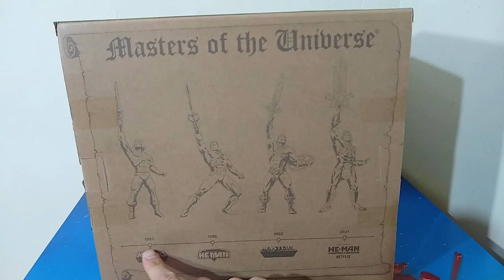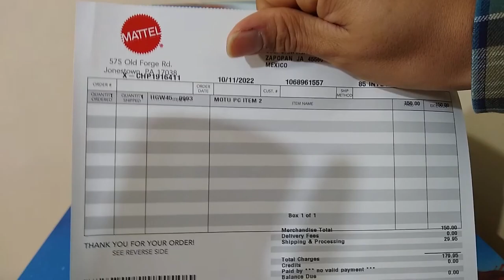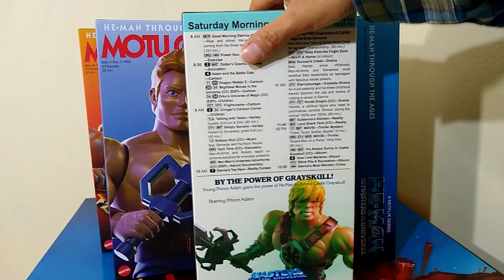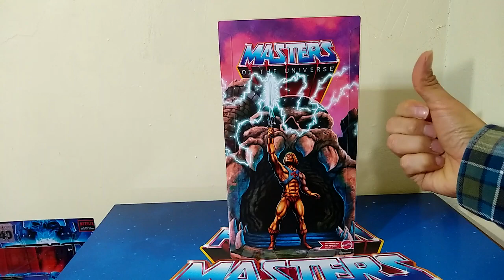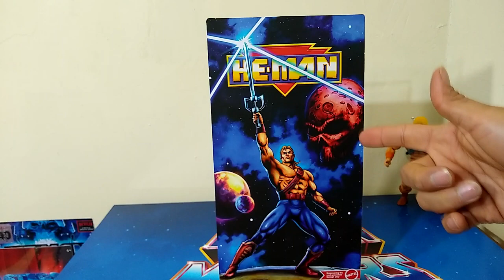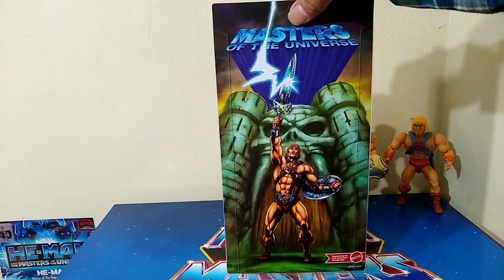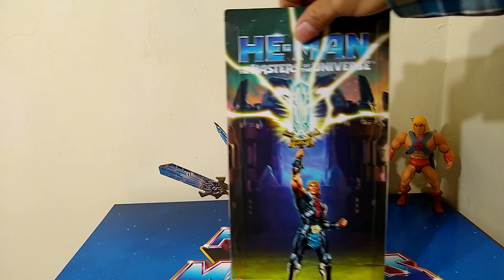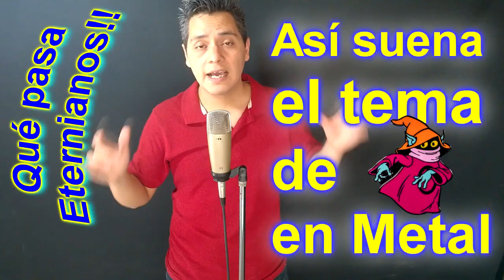Masters of the Universe Origins He-Man 40th anniversary 4-pack review Eternia Toys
Este video muestra a detalle el paquete con cuatro figuras conmemorativas que Mattel lanzó para festejar el 40 aniversario de Masters of the universe con una hermosa caja de televisión y en su interio 4 cajas al estilo teleguía